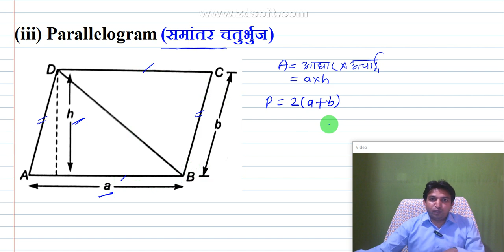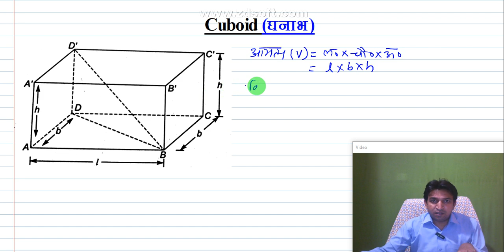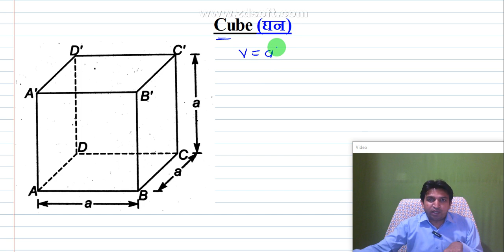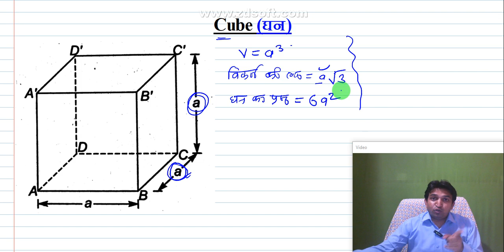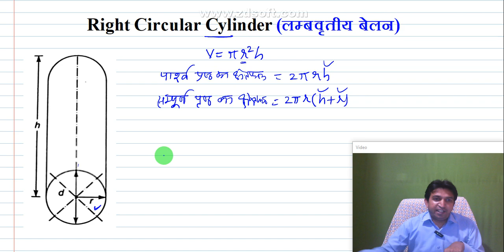rrb je cbt 1 mathematics classes: mensuration formula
rrb je cbt 1 mathematics classes: mensuration formula (@ab classes)
Are you preparing for RRB JE CBT 1 and struggling with mathematics concepts? Look no further! In this eye-opening video, we delve deep into the foundational mathematics classes tailored for RRB JE CBT 1 exam preparation. Uncover essential mensuration formulas, crucial for acing your math section. Whether you're a math enthusiast or aiming to enhance your problem-solving skills, this video is perfect for you. Let's master mathematics together and pave the way for exam success. Don't miss out on this insightful tutorial – hit play now and level up your math proficiency!

👉SSC JE Objective Questions के Pdf, Mock Test , Daily Quize के लिए इस वीडियो को देखें

👉RRB JE Objective Questions के Pdf, Mock Test , Daily Quize के लिए इस वीडियो को देखें